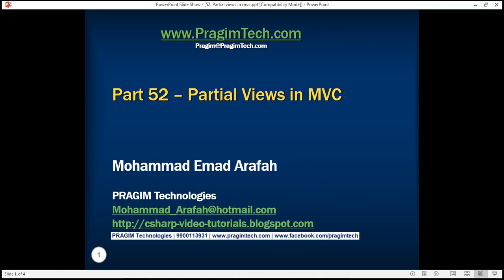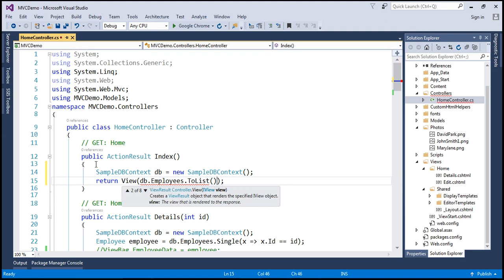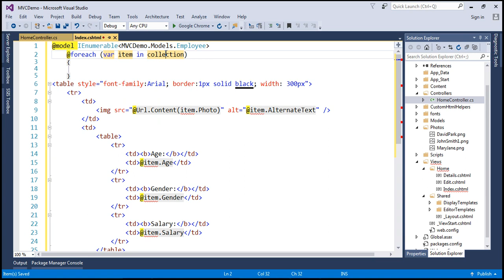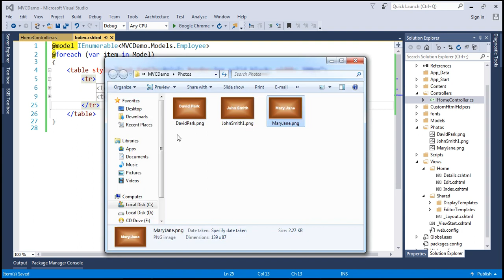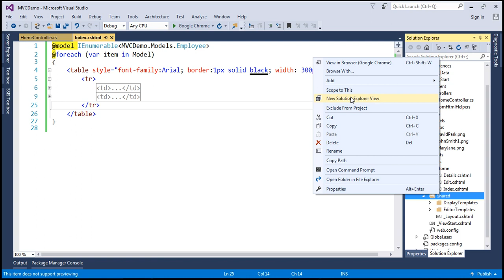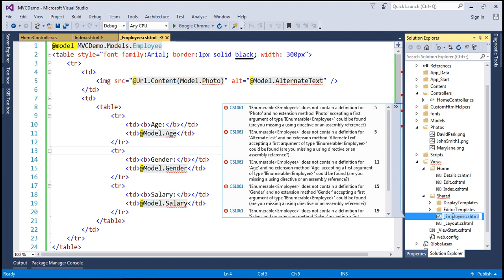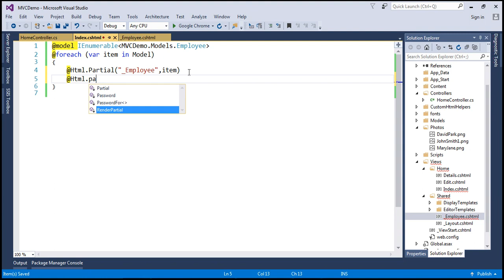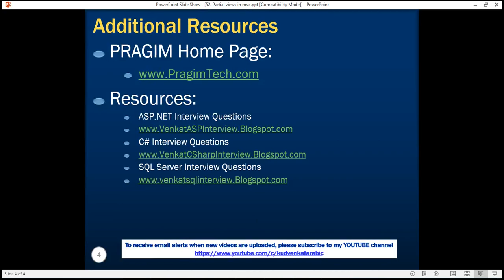Partial views in mvc in arabic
Code samples, Slides & Text Version of the video